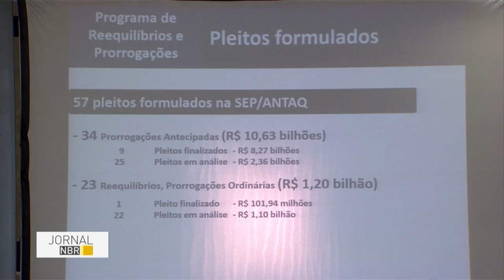Governo anuncia investimentos de R$ 2,6 bilhões no setor portuário brasileiro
JORNAL NBR - 10.05.16: A Secretaria de Portos anunciou nesta terça-feira (10) investimentos de R$ 2,6 bilhões no setor portuário brasileiro. Os investimentos devem ser concluídos até 2018. A medida faz parte do Programa de investimento em Logística (PIL) do governo federal.